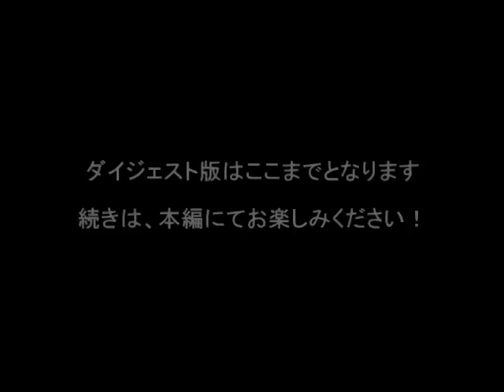独立不羈の国、カザフスタン（KAZAKHSTAN）～カザフスタンの文化と都市の風景～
カザフスタン人のキリル氏が語るカザフスタンの文化と都市の風景について。高度経済成長が進むカザフスタンの街の様子はどうなのか写真を見ながら説明します。また、今回は、おまけにキリル氏の故郷アルマティ市についても語ります。